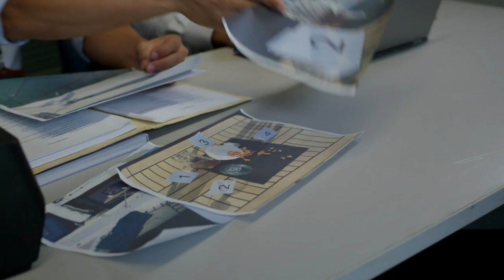The Dream Job 绝世好工 - Ep 27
The police suspect that Jun Feng is linked to the death of Qing Dong and arrests him. Fortunately, Jun Feng manages to find a witness to prove his innocence. He finds out from Earthworm that Ming De has a habit of placing glasses upside down and suspects Ming De to be the murderer. He enlists the help of Earthworm to aid him in the investigation.
警方怀疑俊风涉嫌谋杀庆东，将他逮捕，幸好俊风找到时间证人洗脱杀人嫌疑。他无意中从蚯蚓处得知明德有喜欢倒转放置酒杯的习惯，怀疑庆东的死与他有关，请蚯蚓帮忙暗中调查。